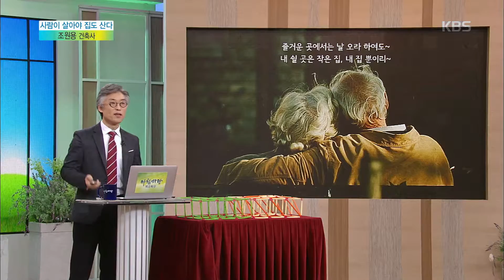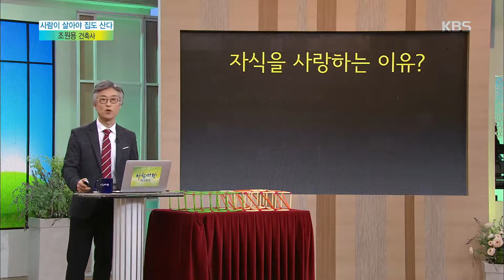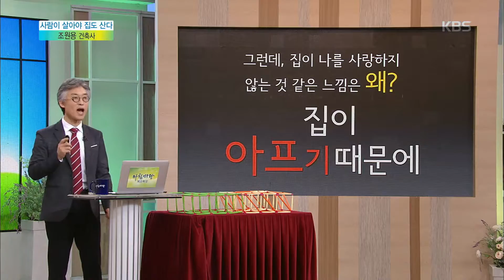[목요특강] - ‘사람이 살아야 집도 산다’ -조원용 건축사- 1